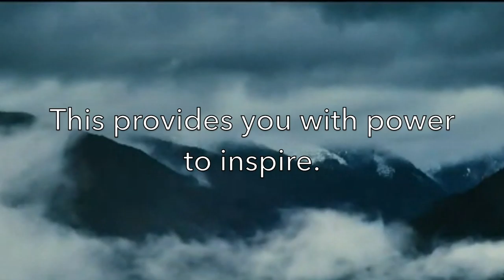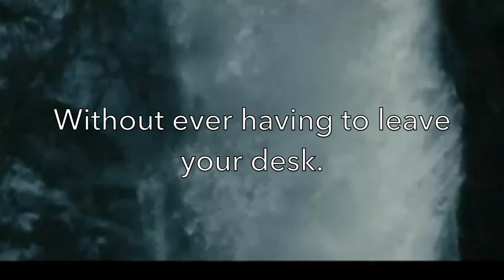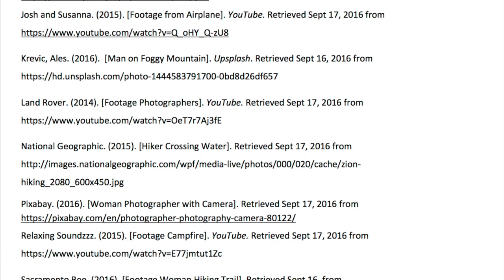Aerie Earth and Sea